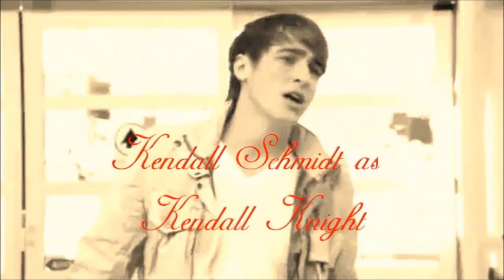The Butterfly Sisters Chap. 6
Narrator's POV:

JT yelped as she ran into her two sisters, Ashley and Catherine.

"Woah, JT! Why are you so jumpy?" Catherine asked.

JT started tugging at their arms. "I want to go back! This game isn't fun anymore!"

As the boy with the hideous face was running after JT, he accidentally bumped into a girl. She had light brown hair and capturing eyes, but it wasn't the girl he wanted. As the girl looked up at him and saw the mask, she screamed. The boy quickly put his hands over her mouth and nose so she couldn't make a noise. He stepped back into a dark corner with her struggling in his arms as they saw people pass. Once the boy knew they were gone, he let go. But the girl fell to his knees, dead. He accidentally sufficated her. He looked down at her, the perfectly strait hair and the big lips. He wanted a beauty like hers. He looked around and saw a tiny decorative rose bush in a pot. He quickly picked one, tied a black ribbon around it and layed it next to the dead girl. He then took the body.

Her name was Ashly Woodley.

JT sighed as she walked up the stairs, the rest of the group trailing behind her. After a few moments, Mrs. Woodley walked up to JT. "Jacqueline, have you seen Ashly?"

JT shook her head. "Not since the game started."

A few more minutes passed, and Mrs. Woodley gave Mr. Le Beau a horrified look. "I need all the males, we shall have a search party," he called to his servant to get torches and into the maze all the males went.

Of course, they did not find Ashly that night. Or the day after that. It wasn't until 3 days Krista payed a vist to Mrs. Woodley explaining how they found Ashly's body.

Krista's POV:

I sighed as I ran my hand over the rose infront of me. This murderer was moking me. He has a simple routine, yet this time there was no blow to the back of Ashly's head. No matter what I do I cannot catch him. I was soon interupted by my door opening, slamming as it did.

"Mr. Schaller he has gone through 3 girls already! When are you going to stop this murderer?!" Mr. Le Beau yelled at me.

I quickly went into my deep, male voice. "I'm trying! He has a specific pattern, and I'm trying to crack it!"

You must be wondering why I'm acting like a man. It's because that's the only way women can get jobs here. I would do anything for my job, even act put on a fake mustache made out of goat hair.

"Suppose it's your daughter next! Mrs. Woodley is suicidal and think of all the other girls!" he yelled.

"You try it!" I threw the letters at him.

He stood up strait. "There's a murderer out there! If I can't depend on you then I'm afraid I'm going to have to take a different approach." and he stormed out of the room.

*Did you guys miss this story? If any of you even remember it. xD So obviously, this isn't one of the stories getting cancelled. Those stories will probably be Romeo Must Die and Meet Me In The Strawberry Fields because I'm starting to despise Romeo Must Die's plot, and I have to force myself to write Meet Me In The Strawberry Fields. Unlike these stories :D And the two more stories comming your way! Hope you enjoyed this :)